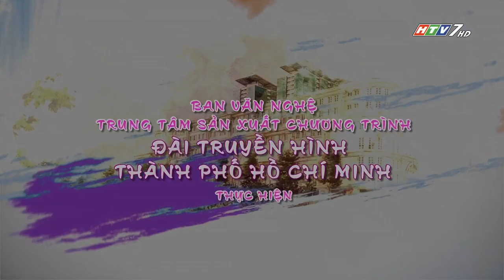cupthtphcm Đài TH TP. HCM | HTV7 - GTCT Ngày mai, Hình hiệu Vui cùng bước nhảy